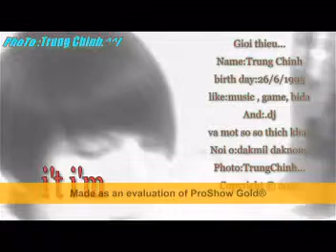TrungChinhpro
lam choi cho vui